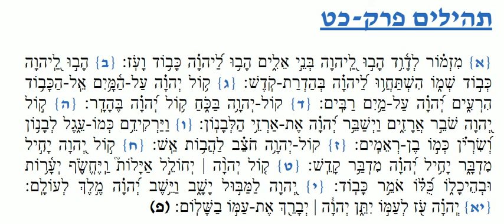Mizmor LeDavid Spanish Moroccan - מזמור לדוד נוסח מרוקו ספרדי